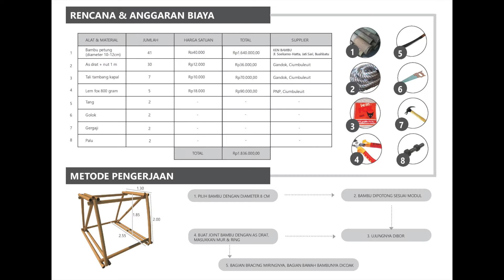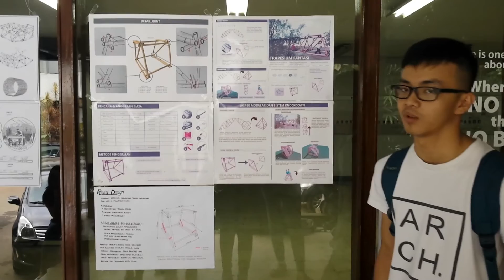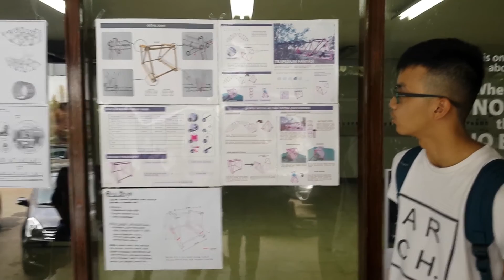Trapesium Fantasi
Final project for Wide Span Structure class
Architecture Year 2 - Parahyangan Catholic University
Bandung, Indonesia